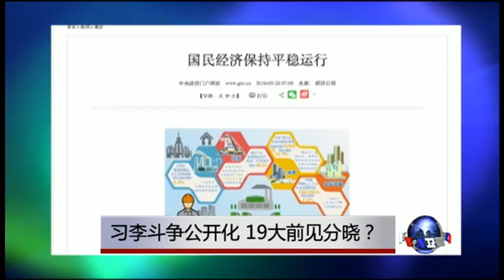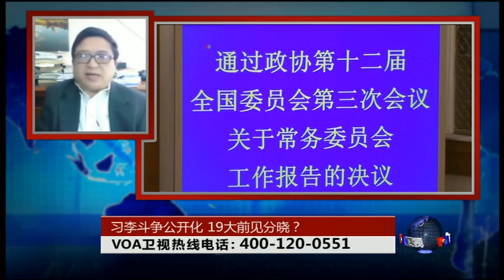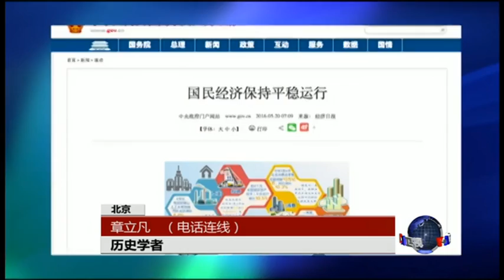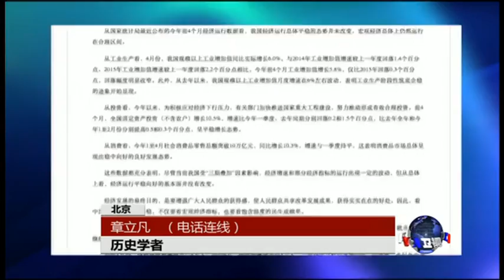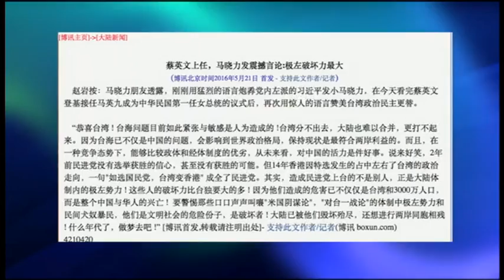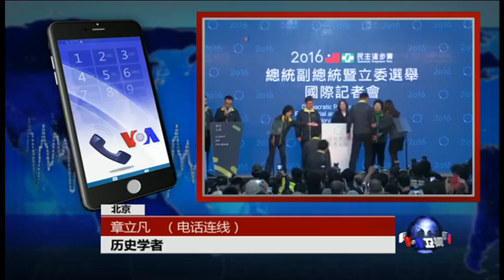VOA卫视 (2016年5月23日第二小时节目)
VOA卫视2016年5月23日第二小时节目: 国际新闻; 时事大家谈: 习李斗争公开化，19大前见分晓？蔡英文就职，张德江访港，一国两制前途何在？